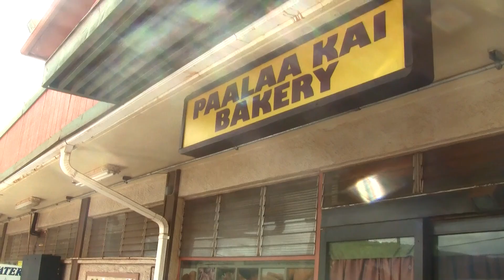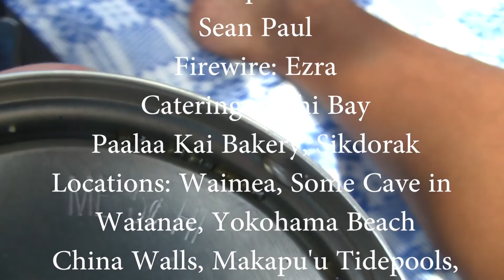Summer Paradise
Song: Summer Paradise by Simple Plan feat. Sean Paul

A quick video that shows 2 untypical days in Hawaii. Still, you should totally come.